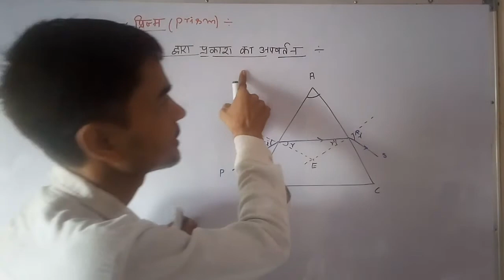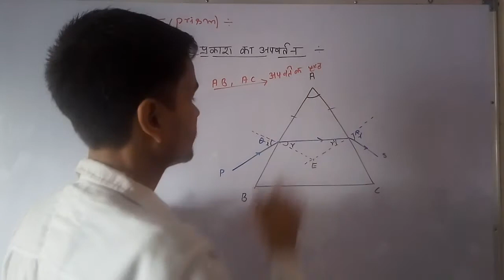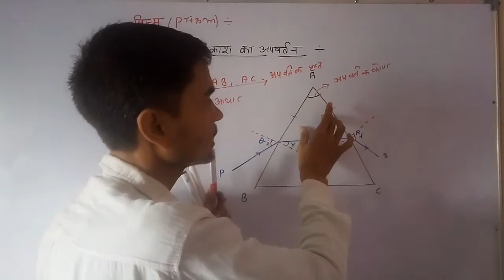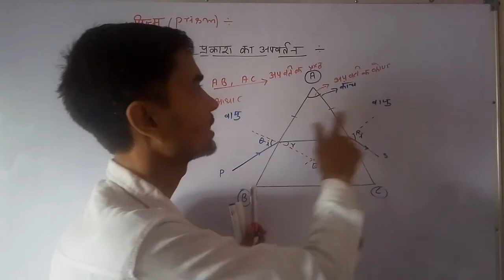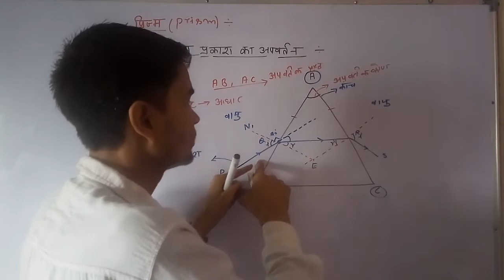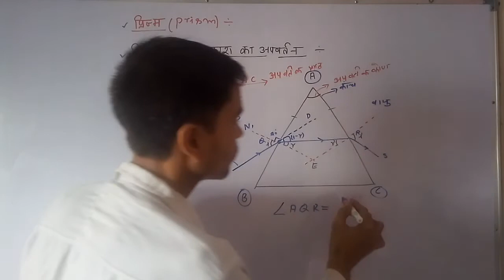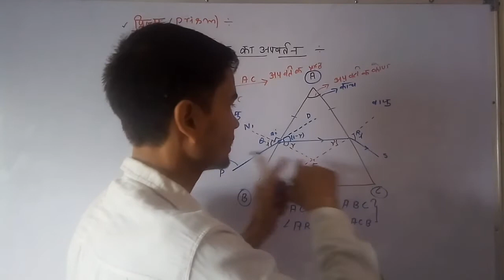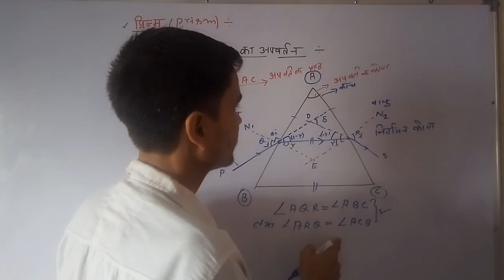प्रिज्म, प्रिज्म क्या है,प्रिज्म द्वारा प्रकाश का अपवर्तन,prism,what is prism, refraction by prism,